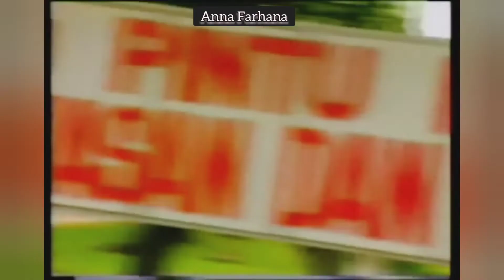Iklan Kementerian Kesihatan Malaysia (Cintailah Jantung Anda) 1991